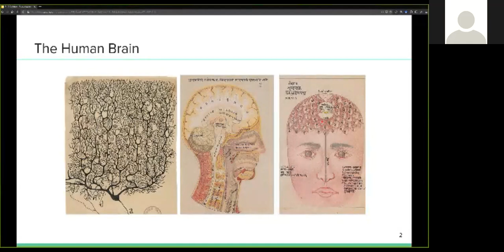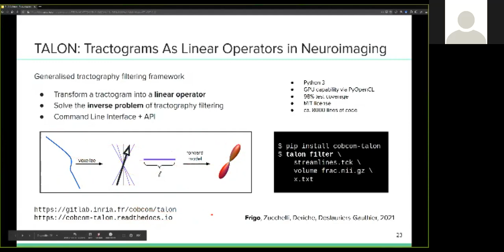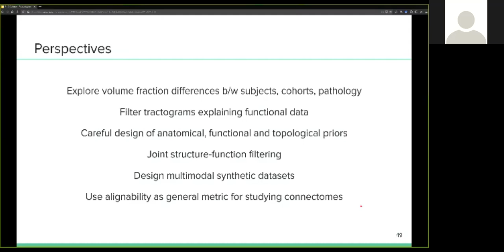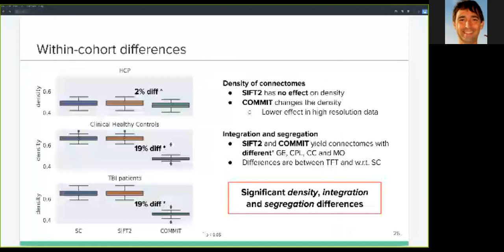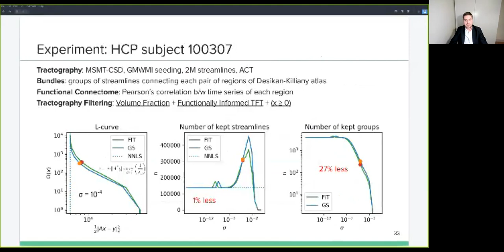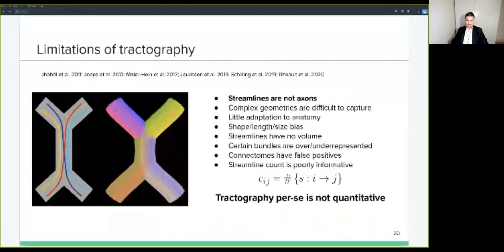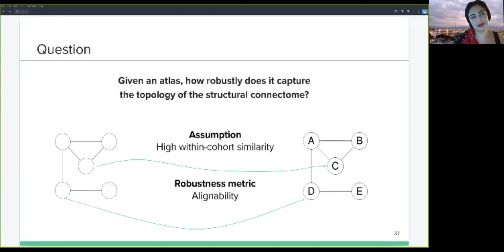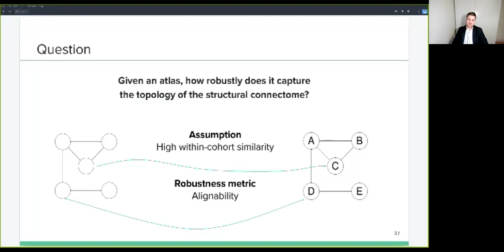Matteo Frigo - PhD Defense - Computational Brain Connectivity Mapping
Title: Computational Brain Connectivity Mapping
Supervisor: Rachid Deriche
Co-supervisor: Samuel Deslauriers-Gauthier